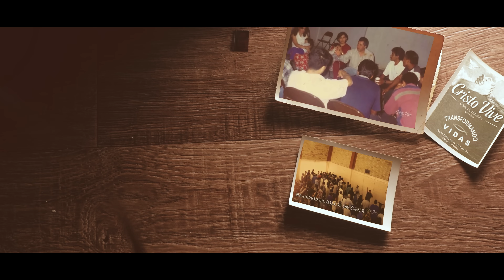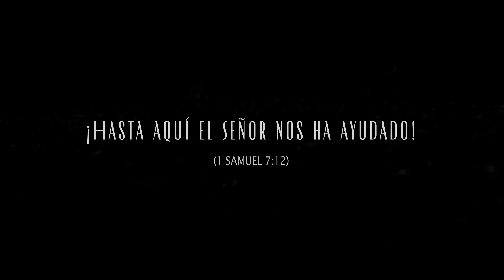La Bendición | Cristo Vive | Sary Pacheco | (The Blessing) México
Hace algunos meses una pandemia azoto al mundo entero
Lastimando a miles y asustando a millones

pero algo que no pudo alterar fue nuestra fe!
Sabemos que tenemos un Dios de poder, que siempre ha sido fiel y que cumple sus promesas.

y dice la palabra de Dios
Que Nuestra Fe es la Victoria que ha vencido al mundo

La iglesia anhela más la bendición de Dios que cualquier otra cosa, desean estar nuevamente reunidos adorando a Dios más que a nada

Eso es locura para el mundo
Pero para nosotros es poder!

Por eso con esta canción declaramos bendición sobre cada Cristiano en el mundo y sobre nuestra iglesia Cristo Vive de México

Números 6:24
Filmado en la primera reunión después de la cuarentena
Iglesia Drive.